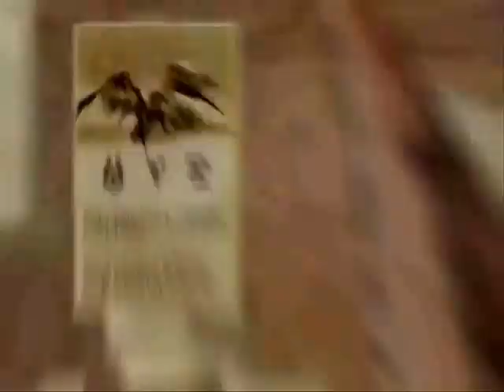[MHFU] (Guida) Kirin (Spada e Scudo)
Come detto da Lomnillo in uno dei suoi commenti... 5 minuti LoL